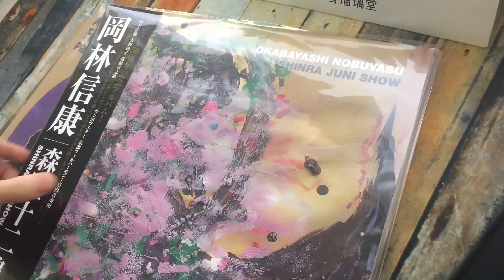10/15 ディスクユニオン 入荷動画